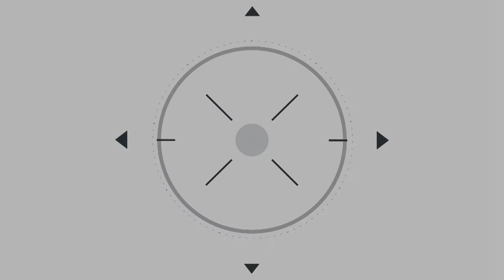Camera di Commercio Nord Sardegna, crescita dell'economia nel territorio nell'ultimo trimestre